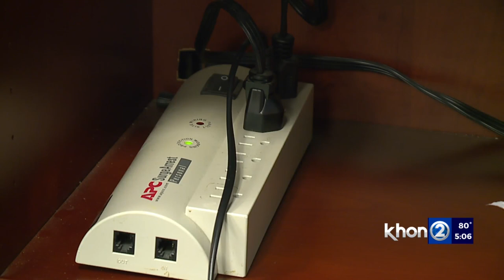Electrical fires are among the most common in Honolulu